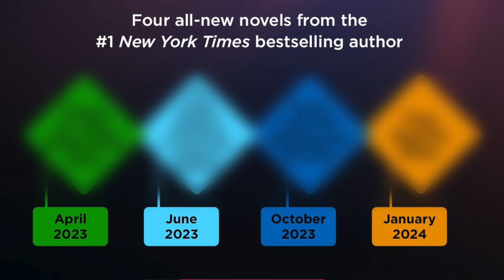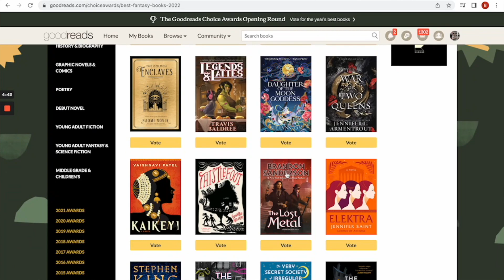Sanderson's Secret Schedule, Iger Back @Disney, The Lost Metal, Goodreads, Twitter Explodes, & Grogu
Here's the Sixteenth installment of my not so new segment where I talk about science fiction, fantasy, horror news and whatnot.

This week we're talking the brandonsanderson secret project release dates for Tor (after the Kickstarter releases), The Lost Metal, Cover Reveals, Goodreads Choice Awards ranting, Twitter exploding with Elon Musk at the helm, the Science Fiction Alliance, Grogu and the Dust Bunnies with Studio Ghibli. We've got cover reveals, exciting media news, and more!

New Kindle Deals:
$0.99
Lightblade (Lighblade Saga #1) by Zimil Akhtar
The End of the World (Anthology) stories by George R.R. Martin, Neil Gaiman and More
Artifact Space by Miles Cameron
Priest of Crowns (War for the Rose Throne #4) by Peter McLean

$1.99
Aloha from Hell (Sandman Slim #3) by Richard Kadrey
The Princess Bride by William Goldman

$2.99
Titus Alone (Gormenghast #3) by Mervyn Peake
The Girl with All the Gifts (#1) by M.R. Carey
Vicious (Villains #1) by V.E. Schwab

$3.99
Guns of the Dawn by Adrian Tchaikovsky

Old Deals still active:

$0.99
My Evil Mother: A Short Story by Margaret Atwood
The Trials of Ashmount (Tragedy of Cedain #1) by John Palladino
Cold from the North by D.W. Ross (Onyxborn Chronicle #1)
Traitor's Blade by Sebastian DeCastelle (Greatcoats #1)

$1.99
Watership Down by Richard Adams

$2.99
Redshirts by John Scalzi
Gunmetal Gods (Gunmetal Gods #1) by Zamil Akhtar
The Flashlighters (Nightmareland #4) by Daniel Barnett
Of Blood and Fire (Bound and the Broken #1) by Ryan Cahill
All Kindle deals above are US only, but please let me know if they are available in your country in the comments below. Sometimes they match the deal, you never know. Please know that these deals are fleeting and I have no control over them!

Links:
Follow StoryBound here: @StoryBound

The Monsters We Feed by Thomas Howard Riley